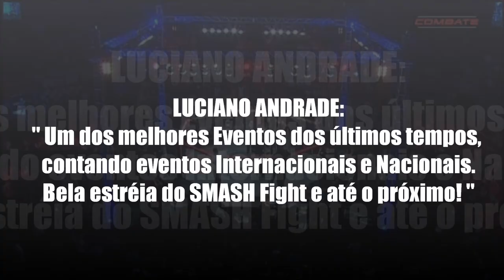SMASH Fight 1 - Melhores Momentos (03/05/2013)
Considerado o Melhor Card de MMA da História no Brasil, o SMASH Fight realizado em Curitiba ficou marcado pela participação de Feras como Luis Sapo, Goiti Yamauchi, Wendell Negão, Zezão Trator, Joaquim Mamute, Rodney Wallace, Nazareno Malegarie, Julio C. Jamanta, Gilmar Manaus, Sérgio Bomba, e MUITOS outros.
SMASH Fight: Onde os Melhores se Enfrentam!!!